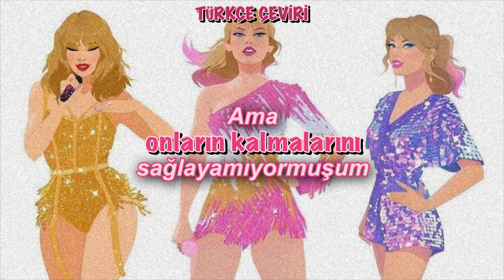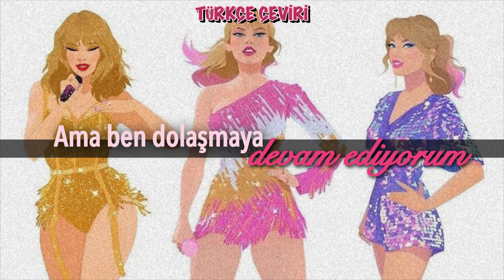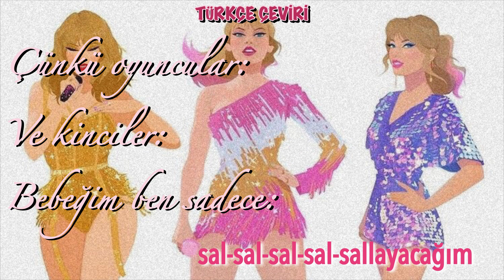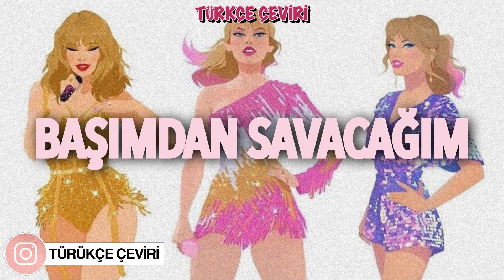Taylor Swift - Shake It Off (TÜRKÇE ÇEVİRİ)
That's what people say, mmm-mmm

I go on too many dates [chuckle]
But I can't make them stay
At least that's what people say, mmm-mmm

But I keep cruising
Can't stop, won't stop moving
It's like I got this music
In my mind
Saying, "It's gonna be alright."

Heart-breakers gonna break, break, break, break, break

I'm lightning on my feet
And that's what they don't see, mmm-mmm
That's what they don't see, mmm-mmm

I'm dancing on my own (dancing on my own)
And that's what they don't know, mmm-mmm
That's what they don't know, mmm-mmm

Can't stop, won't stop grooving

Just think while you've been getting down and out about the liars and the dirty, dirty cheats of the world,
You could've been getting down to this sick beat.

Won't you come on over, baby? We can shake, shake, shake

Yeah ohhh

I'm just gonna shake, shake, shake, shake, shake
I shake it off, I shake it off
Heart-breakers gonna break, break, break, break, break (mmmm)

I, I, I shake it off, I shake it off (you've got to),